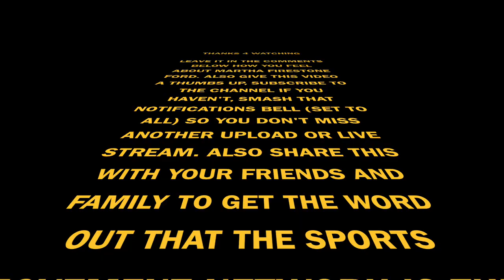Detroit Lions Spotlight: Martha Firestone Ford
This video is about Detroit Lions Spotlight: Martha Firestone Ford.

The Sports Movement Network Members